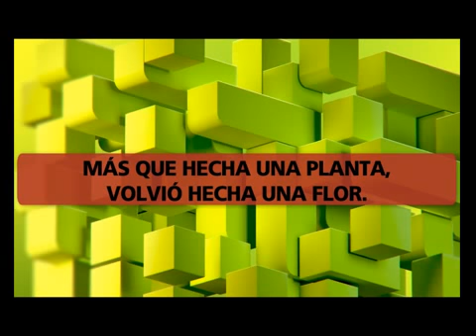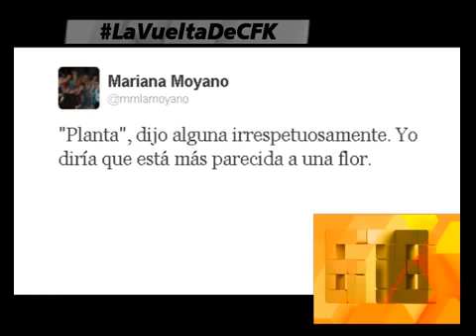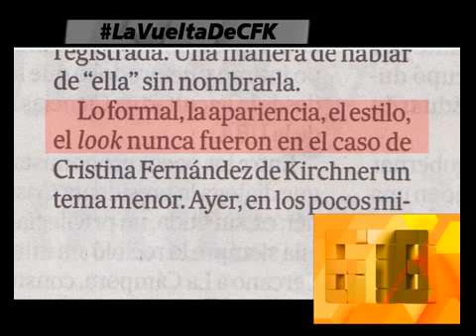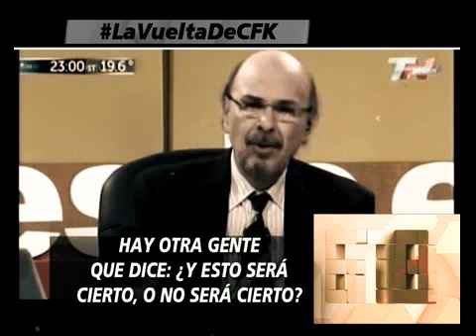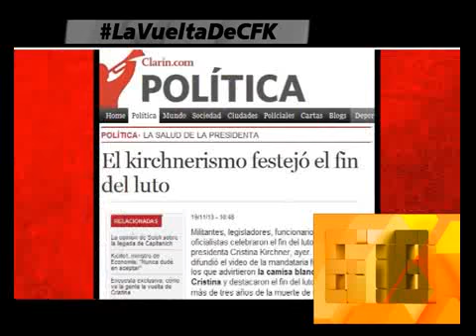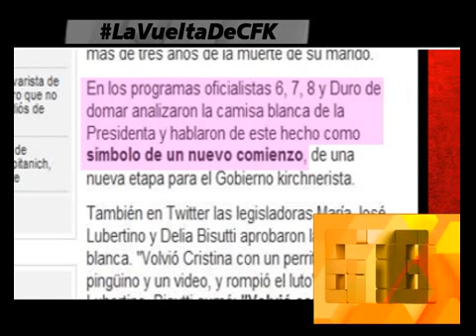LA VUELTA DE CFK - MARIANA MOYANO GRAFICO TANTA ALEGRIA - 19-11-13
INFORME: LA VUELTA DE CFK - MARIANA MOYANO GRAFICO TANTA ALEGRIA - 19-11-13